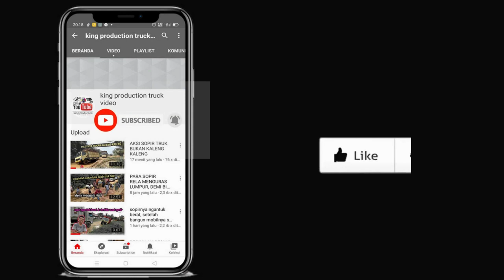Truk sawit nyaris tumbang